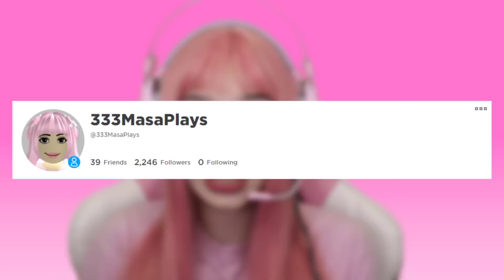CUDOVISTE SE KRIJE IZA NJENOG KREVETA?! (Roblox Brookhaven)